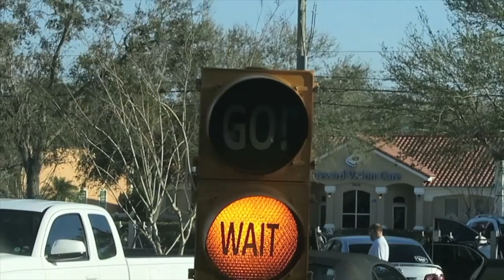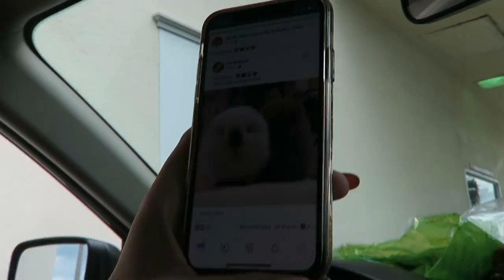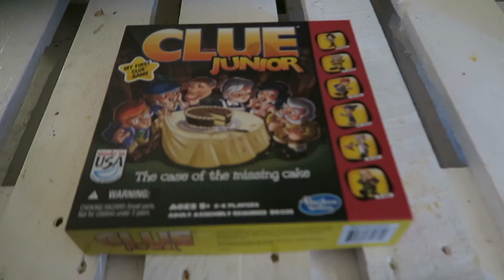PLAYING SPEAK OUT!!!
MUSIC